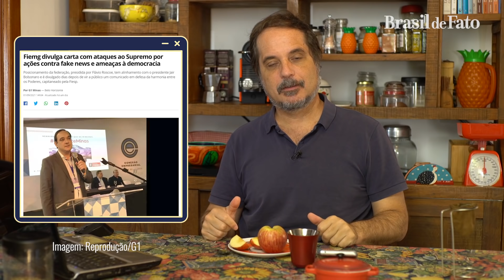Guerra de Manifestos: Fiesp recua e Agronegócio pede defesa da democracia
A TVT, em parceria com Brasil de Fato, exibe o programa Tempero da Notícia com Rodrigo Vianna.

O jornalista faz a análise dos principais fatos políticos e econômicos da semana.